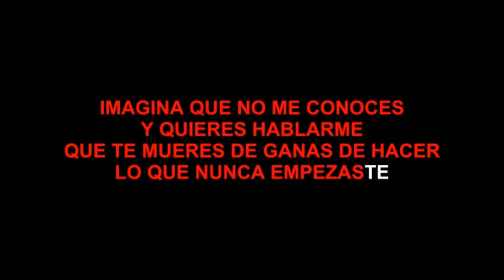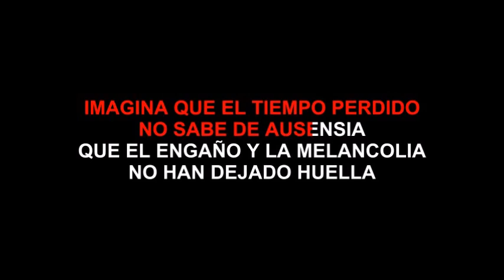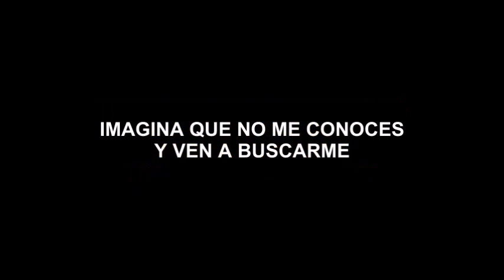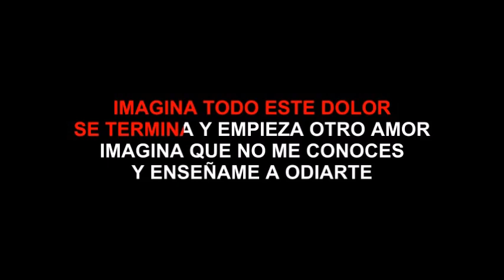ALEJANDRO FERNANDEZ IMAGINA por Salvador Arguell